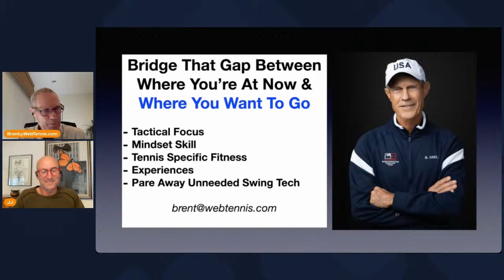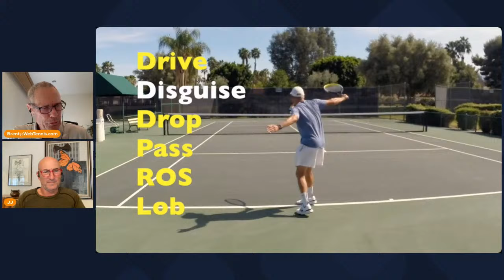Tennis Training Mindset. What's The Right Shot? # 382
The Tennis Mindset Project with Brent Abel

- The Missing Piece for winning your really close matches.
This is the exact system I used during 2023 that yielded a dream year for me (stats below).

The 5 Mindset Skills Habits Training 28 Day Course - 7 minutes a day.

How To Play A Swing 'Em Out Wide Serve & Open Up The Lower 40

How To Play A Never Miss Topspin Forehand OFFENSIVE Rally Ball in 3 Steps

- Pick up my complimentary 4 Steps Between Points System that gives you crystal clear clarity on what your tactical focus is going to be for the upcoming point.

Tactical focus and shot choice clarity is what ultimately gives you CONFIDENCE.

- Daily 'What's The Right Shot?' LIVE - 8:00 am pacific (Streams to YouTube, Facebook, X)
- Daily Tennis Mindset Training LIVE - 2:30 pm pacific (Streams to YouTube, Facebook, X)

Brent Abel
- Creator "The 5 Mindset Skill Habits Training" 28 Day Course
- 20 National USA GOLD BALL Titles in Singles & Doubles
- 2023 ITF World Individuals Doubles Winner 75s (w/ Brian Cheney)
Current Rankings:
- 45+ years tennis coaching career